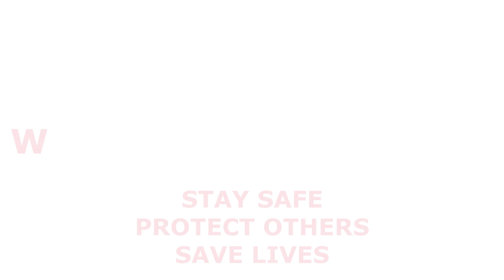Portfolio Questions (Rural Economy and Tourism) - Scottish Parliament: 13th August 2020